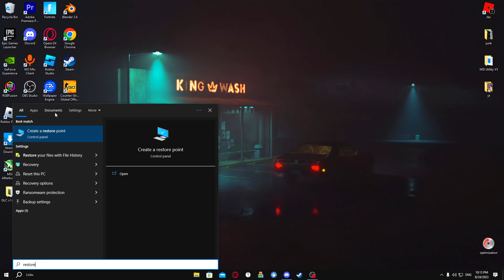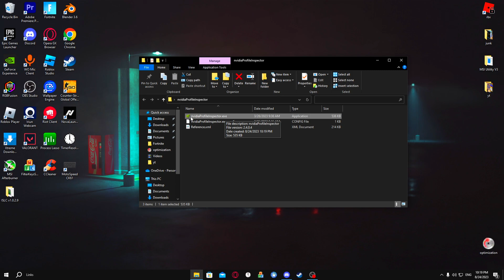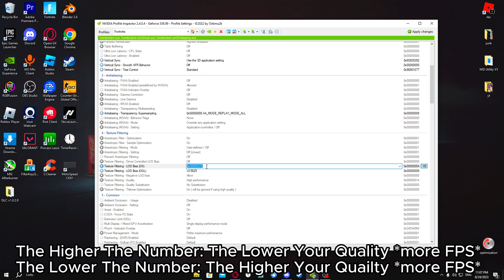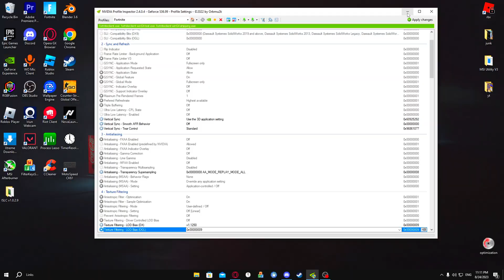Boost FPS in Fortnite Up To 300 FPS *LOW END PCS* (Secret Trick)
How to get 0 Input Delay Fortnite Chapter 4 Season 3! (Reduce Input Lag & BOOST FPS) 🚀

BEST FORTNITE OPTIMIZIATION PACK Chapter 4 Season 3! (Lowers Ping, Reduces Input Lag & BOOST FPS)

BEST FORTNITE OPTIMIZIATION PACK Chapter 4 Season 4! (Lowers Ping, Reduces Input Lag & BOOST FPS)

2023 BEST FORTNITE FPS BOOSTER LOW END PC

CPU: 12th Gen Intel(R) Core(TM) i7-12700F
GPU: RTX 3060 12GB
RAM: 16GB

🖥 Equipment
MONITOR: EPIC GAMERS 280hz
KEYBOARD: ck61 (blue switchs)
MOUSE: Razer Viper Mini
MICROPHONE : NZXT USB MIC / CoolerMaster Headset

I am not held accountable for anything pc breaks, do this at your own risk, dont forget to set a restore point.